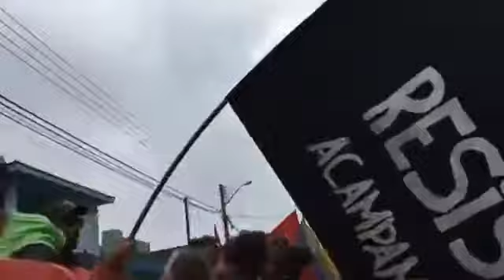Resistência 74 dias! Bom Dia ao pré-candidato Lula direto da vigília Lula Livre em Curitiba.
Nosso bom dia especial aos nossos Guerreiros (as ) da Vigília Lula Livre